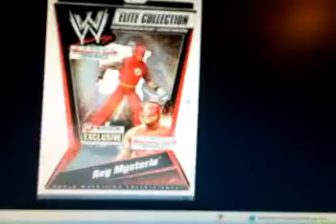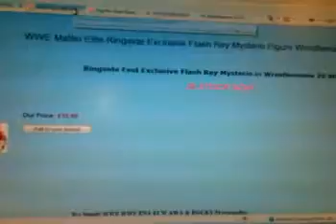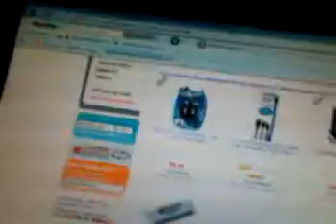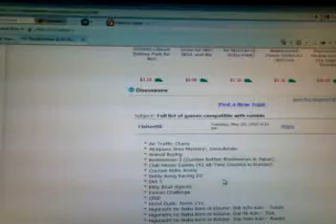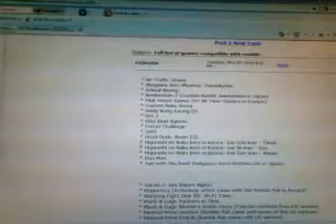what i orderd off the internet